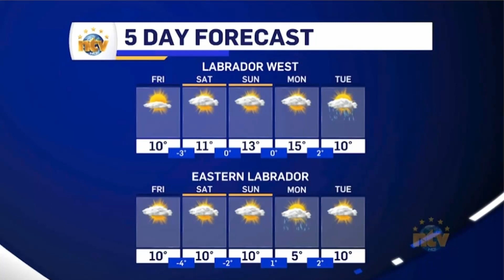I made the NTV News again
pritty cool !! LOL